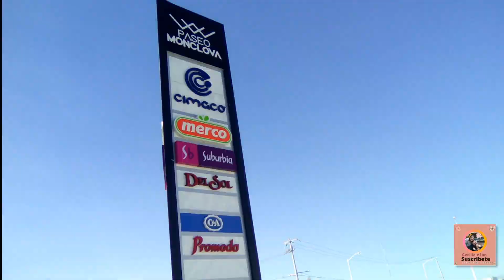Carretera de Allende - Sabinas,Monclova y Castaños Parte 2.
En este vídeo  les seguimos mostrando nuestro viaje en carretera con dirección hacia la Ciudad de Monterrey  pasamos por los municipios de Allende ,Sabinas  y monclova enseñándote una carretera que  puedes tomar si no quieres pasar por el centro de monclova también te mostramos las industrias de este municipio el teatro Municipal, las plazas comerciales , llegamos al municipio de Castaños coahuila y te mostramos el entronque de la carretera  para ir a monterrey y saltillo y te mostramos los limites de monterrey con coahuila.